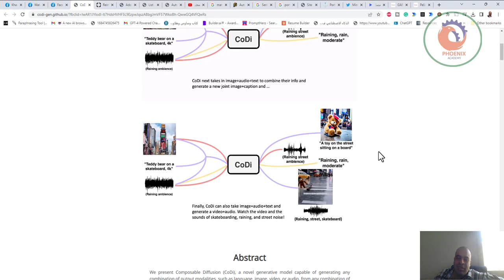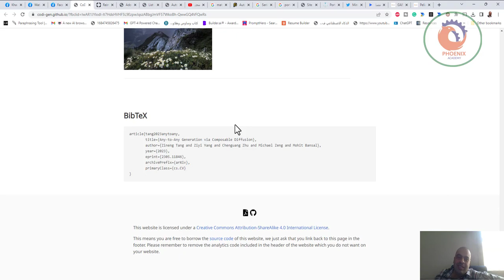نموذج ذكاء اصطناعي جديد اسمه CoDi يمكنه إنشاء مختلف أنواع المحتوى، مثل النصوص ، الصور ،الفيديوهات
مشروع خطير ❗
نموذج ذكاء اصطناعي جديد اسمه "CoDi" يمكنه إنشاء مختلف أنواع المحتوى، مثل النصوص ، الصور ،الفيديوهات و الصوت بناء على مجموعة متنوعة من المدخلات !
بمعنى بسيط،يمكن لـ CoDi أن ينشىء أي نوع من تركيبة بيانات كمخرجات و من أي نوع من البيانات كمدخلات !
على سبيل المثال ، يمكنه إنشاء مقطع فيديو من صورة مع الكلمات ، أو يمكنه إصدار صوت من مقطع فيديو ،أو من صورة الى نص ، او صوت الى فيديو !
كل هذا حتى لو لم يتم تدريب النموذج على بيانات لم يراها من قبل !
تخيلوا استخدامات هذا النموذج في المستقبل القريب !

❤️ روابط التواصل
✅ انستجرام